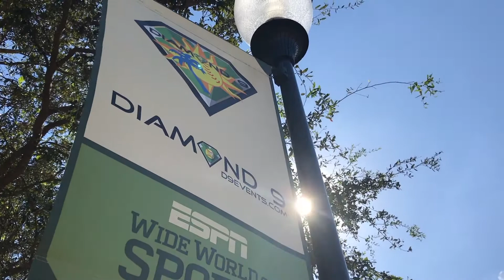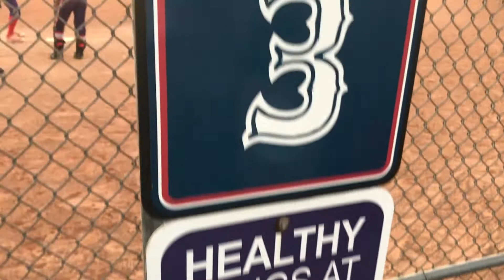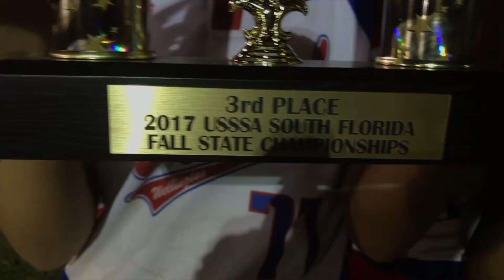Dave Barker Reporting Wild '05 Showcase & USSSA States 2017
Our WILD girls have done it again ... third best in states, and made it into the championship round in our very first showcase event!